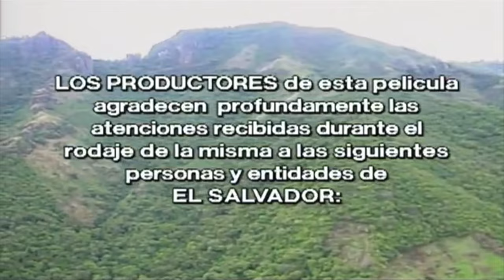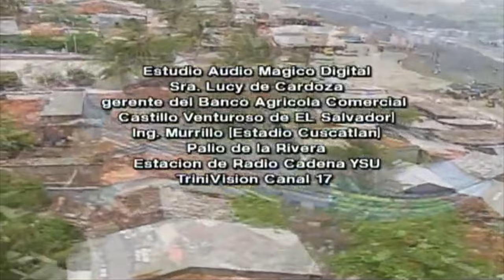Los Jhosse Lora - Chero (VISUALIZER)